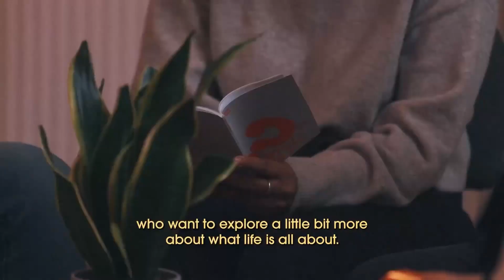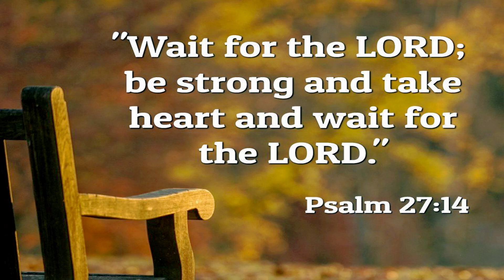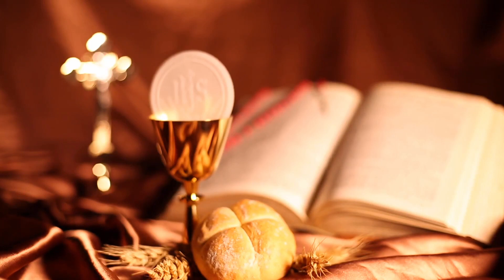Christ Church, Dartford Sunday September 24th 2023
Holy Communion service with Rev'd Richard leading, & Lynne Parkinson talking on the theme of 'Follow & copy', the 8th in our discipleship series. The reading is from Matthew chapter 10 verses 1 to 8.

Alpha video courtesy of Alpha course UK @alphacourseuk2375
00:00:00 - Welcome & first song
00:05:35 - Prayer for children & confession
00:07:30 - Worship time
00:19:06 - Prayers, offering, & creed
00:26:12 - Notices
00:35:20 - Reading
00:37:36 - Talk & ministry
01:11:35 - Peace & communion
01:22:31 - Final song & blessing